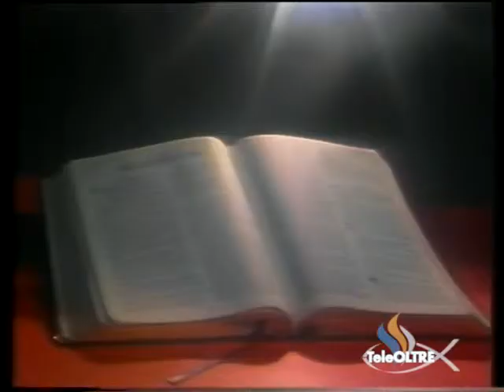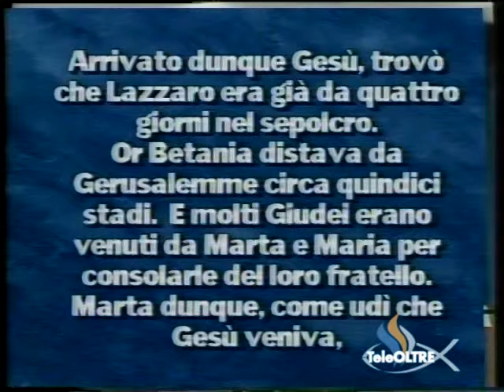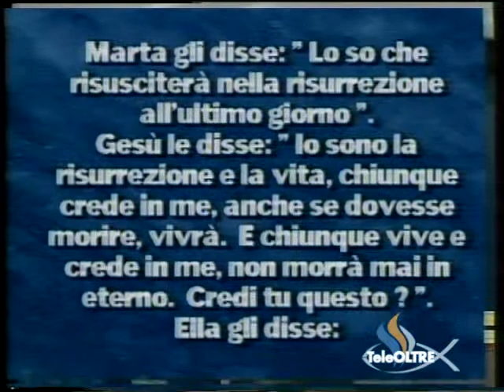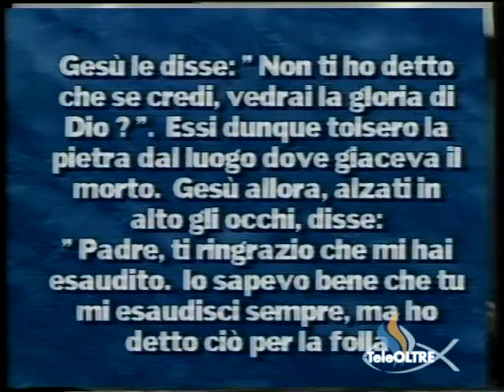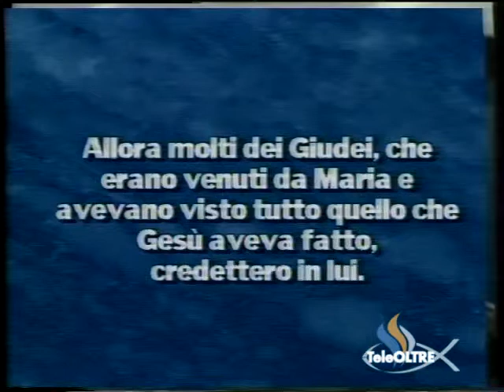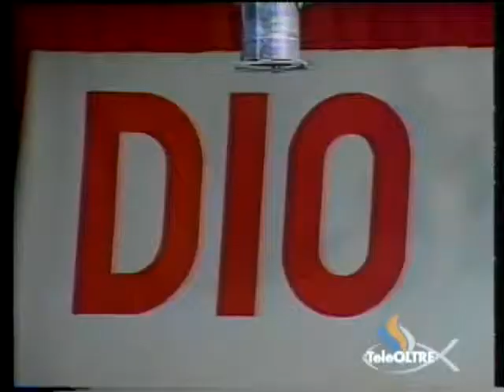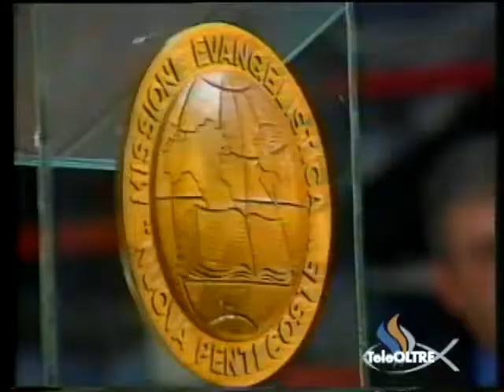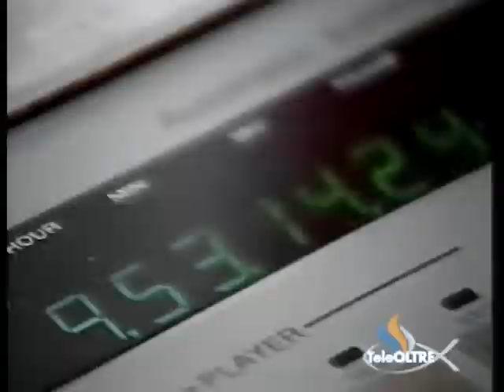La risurrezione di Lazzaro - Gesù è il Signore - GS18-1997 - GS-STORY - TeleOltre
Versi Predicazione : Giovanni 11 : 17 - 45
Titolo Predicazione : La risurrezione di Lazzaro (14:36)

Cantici :
- Gloria ed Onore (1:00)
- Vieni Spirito Santo (4:55)
- Signore Tu sei il mio Dio (9:27)